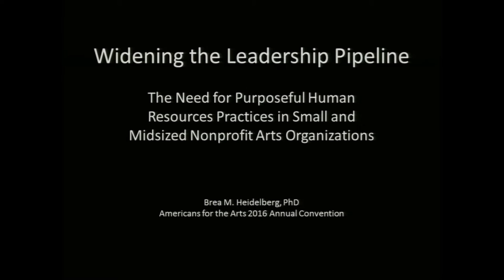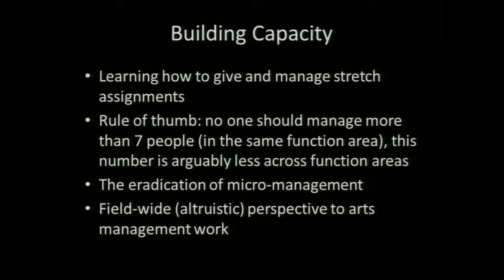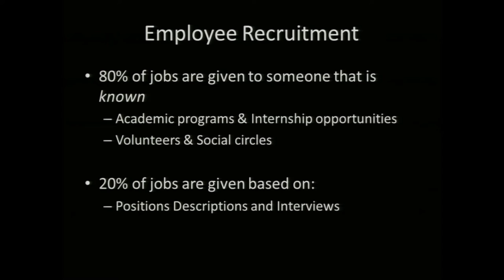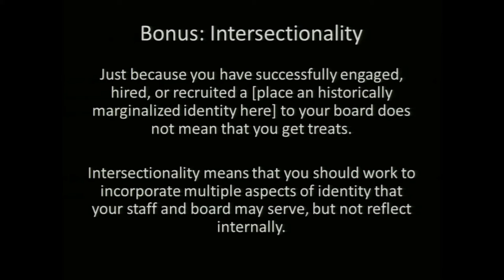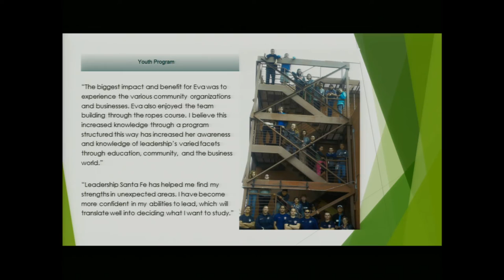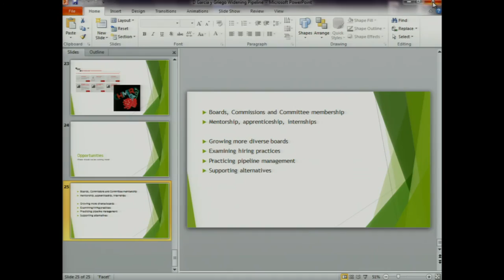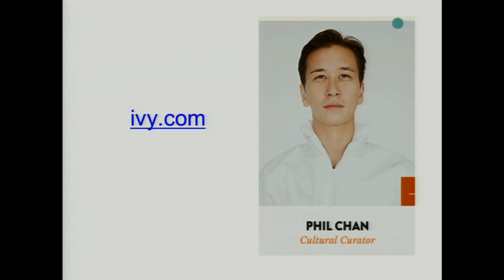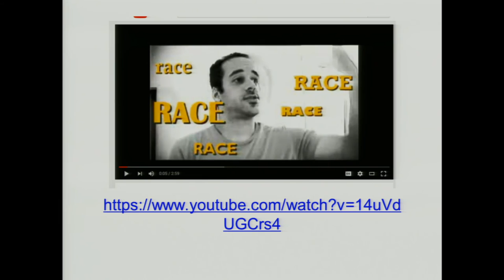Widening the Leadership Pipeline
Creating respectful work environments, planning for succession, embracing demographic differences--these are all examples of how LAAs and their constituent organizations can ensure they're pulling in the best talent, nurturing relevant organizations, and placing art at the center of the future of communities. Join this panel to learn more!

This session addresses issues of capacity, diversity/equity, evaluation, leadership, and private sector engagement.

This session is part of the Building Skills sessions.